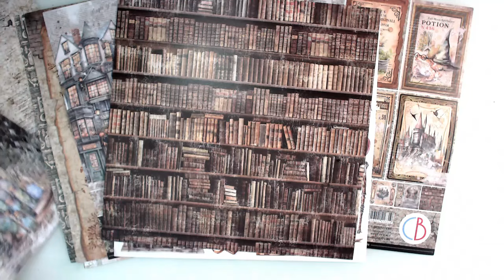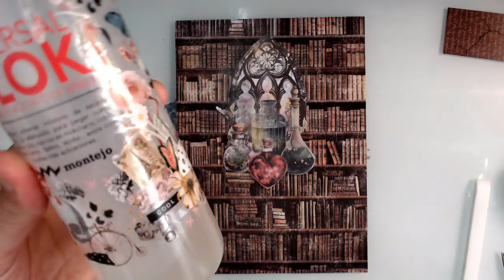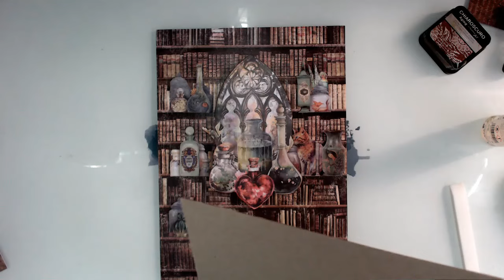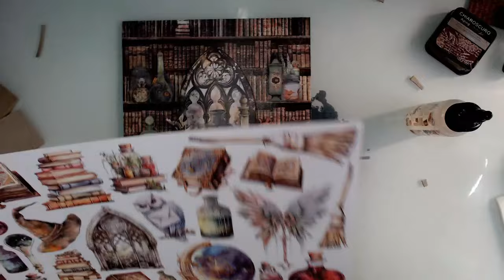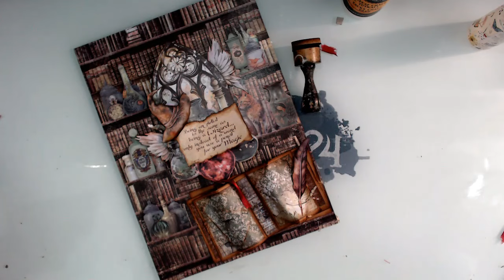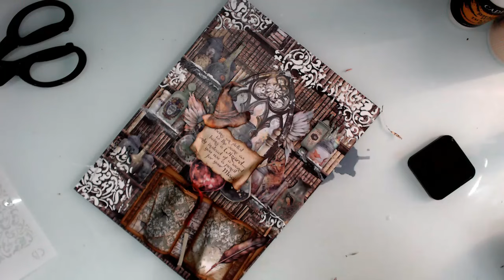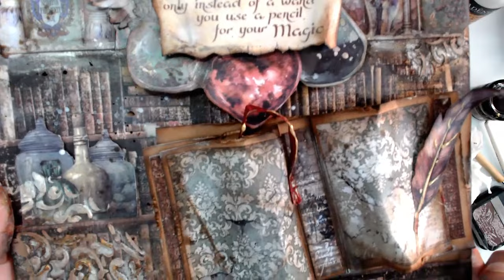CiaoBella Wizard Academy - Mixed Media canvas by Naiara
Academy collection! 🧙‍♂️🎨 This masterpiece is a magical blend of textures, colors, and details that transports you straight into the magic of the wizard school. Each layer tells a unique story, making this canvas a journey through spells and adventures. Discover the charm of Wizard Academy through this artistic collage by Naiara! 📘🔮